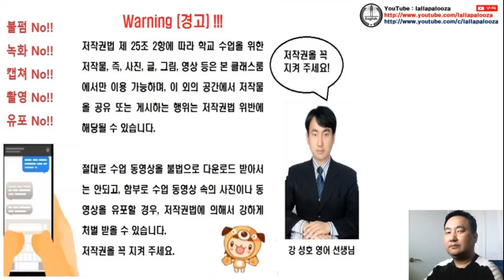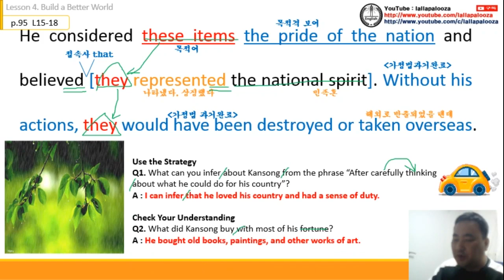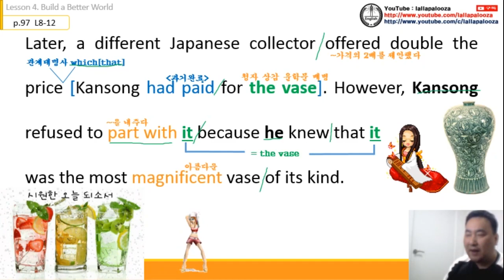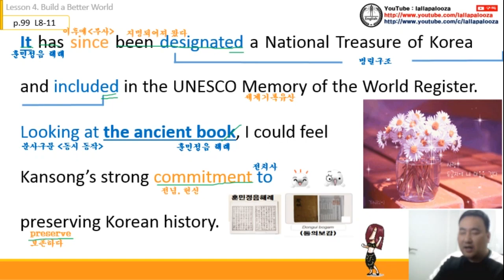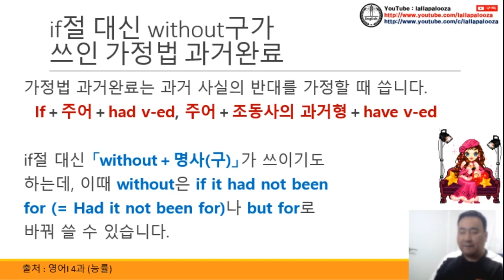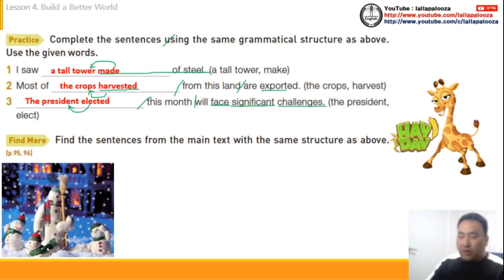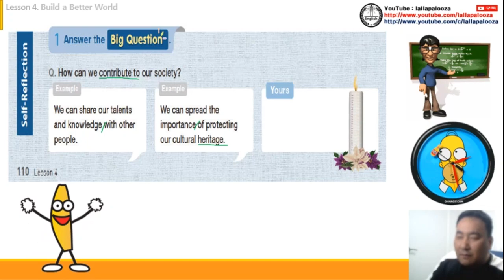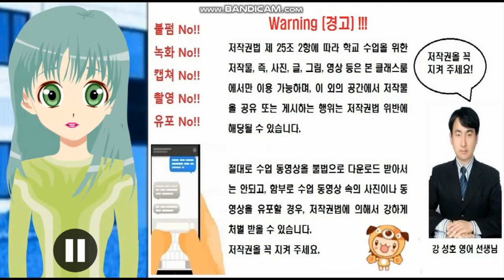영어1(능률) 4과 수업 동영상 (통파일)